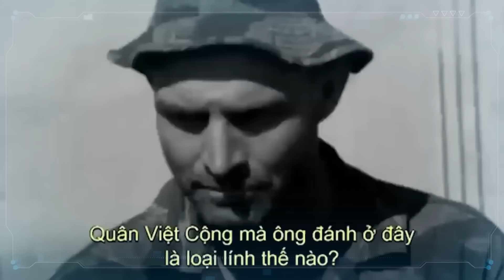NGỠ NGÀNG 5 Bài Tập ĐIÊN RỒ Và Khắc Nghiệt Nhất Của Đặc Công Việt Nam - Top 1 Khám Phá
Những người lính đặc công đã đánh thắng những quân đội mạnh nhất thế giới lúc bấy giờ như Pháp rồi đến Mỹ, họ đã viết nên trang lịch sử bảo vệ dân tộc và giờ đây đã trở thành huyền thoại.